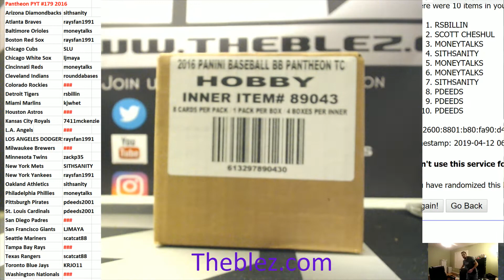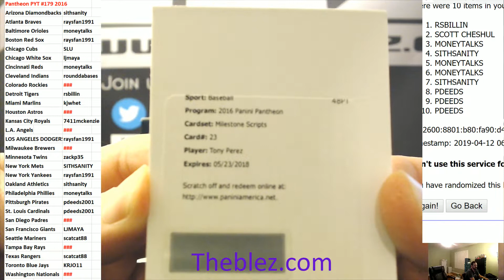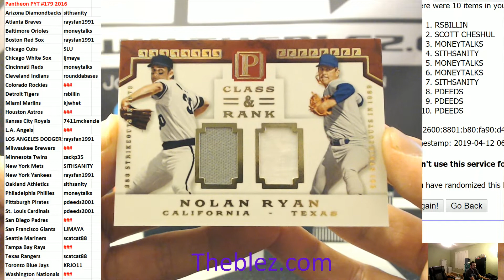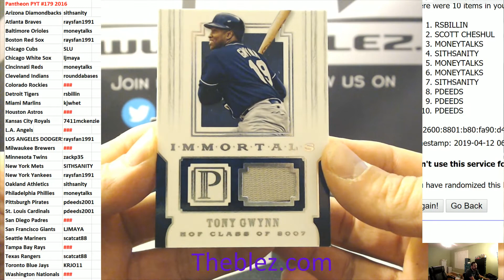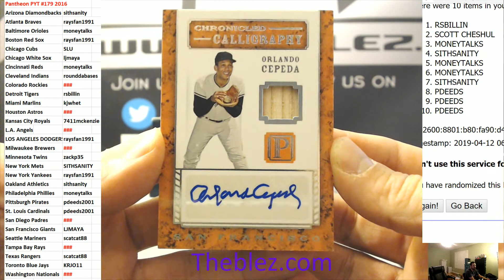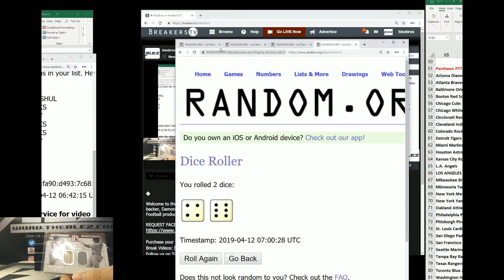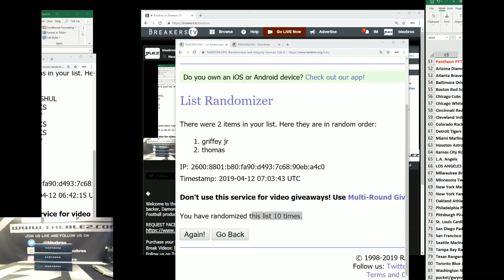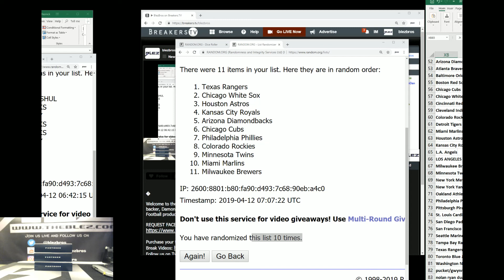2016 Panini Pantheon BB PYT # 179